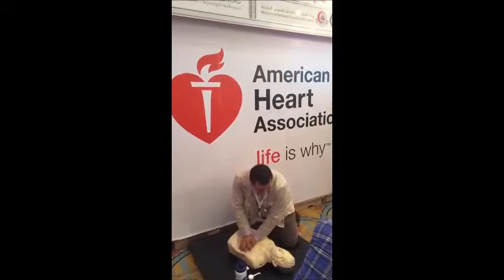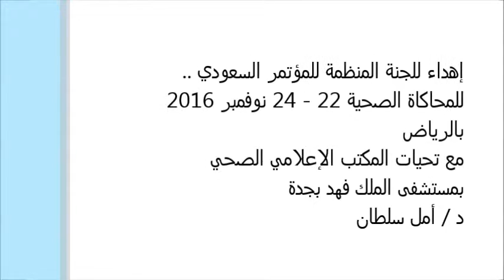SHSC2016 التغطية الاعلامية لمؤتمر المحاكاة الصحية الثاني بالرياض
التغطية الاعلامية لمؤتمر المحاكاة الصحيةالثاني بالرياض